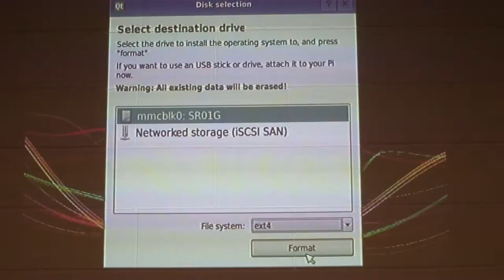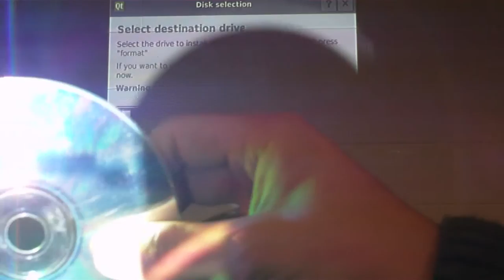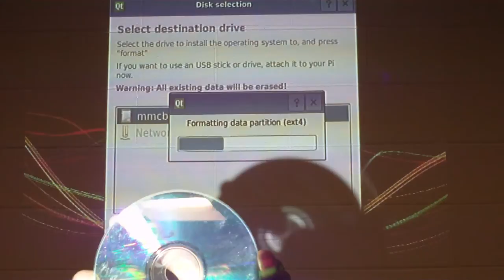Raspberry Pi - start 1/5